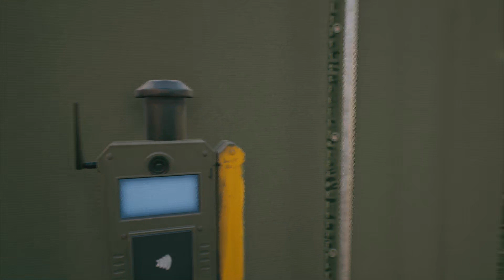Col. Evans, Pvt. Kramer, Mjr. Ryan & Dead Zone Keycard | Dead Island 2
Found in the Beverly Hills area. Only will appear during the main quest Kwon with the Wind.